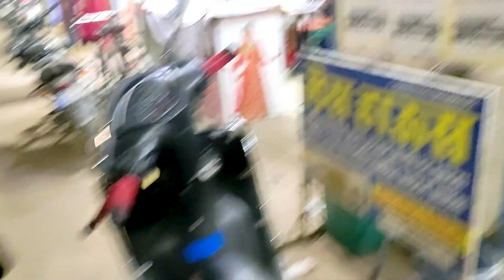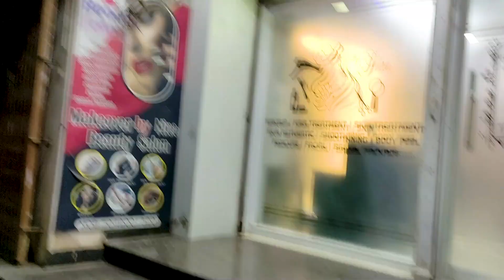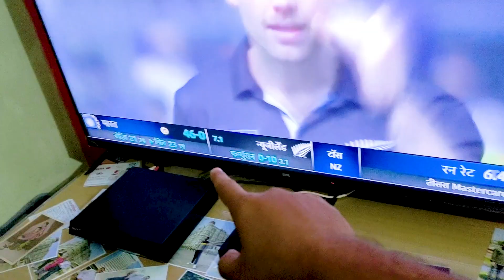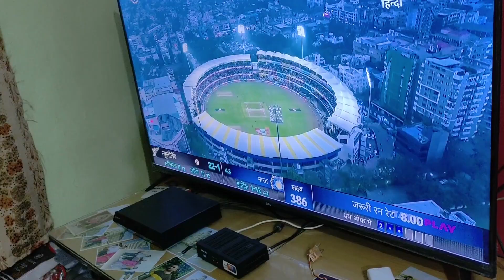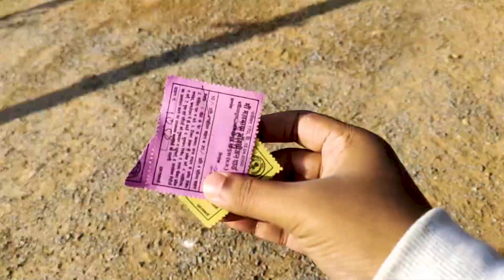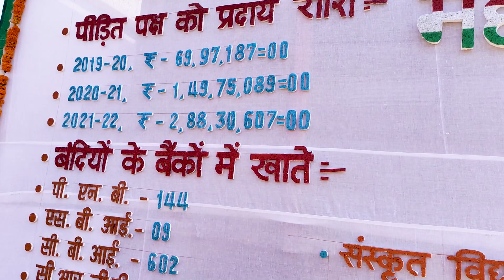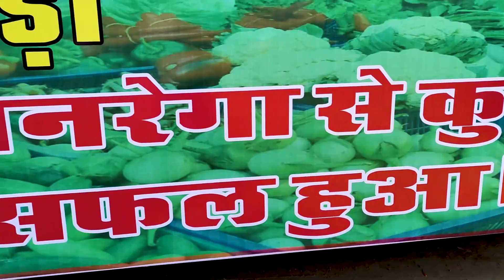26 January के दिन हुआ Popat 😂nkvlogsambikapur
26 January के दिन हुआ Popat 😂nkvlogsambikapur

Hello Dosto Sawaagat Hai Ek Aur Naye Vlog Mein.

In This Video :- Aaj Ke Video Mein Mai Aya Hun Ambikapur Ke Ground 26 January Ka Adbhoot Aakarshit Program Dekhne Aur Ambikapur Mein Naya Bada Jhanda Fairaya Gaya Hai Usko Bhi Dekhne.